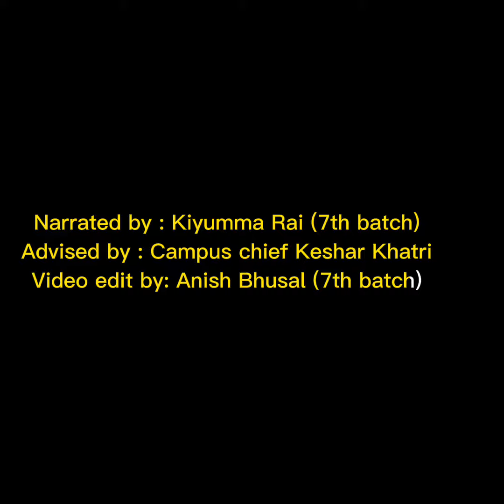About campus of Live sciences || Admission open for 2078/079 || INTRODUCTION || Anishbhusal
Campus Of live Science is a privately endowed research institute affiliated under Tribhuwan University established in 2070 with an area of 1.5 bigha and campus area of Phulbari with 18 bigha.Campus of live Science provides students with a dynamic and nurturing learning environment that includes a renowned faculty, devoted academic advisers who help students chart a clear path to completion, and a diverse curriculum comprising more than 60 academic areas. It has a library, subject-specific practical labs, dynamic classrooms, a mango grove, an administration building, a cafe, and a basketball and table tennis court. Our college has also excelled in academic result being TU topper several times.It has so far produced four batches of agricultural graduates with excellent results. Our institution offers an effective practical environment that is held in the college as well as on tours that are organized by the college itself for the expansion of knowledge. Through innovative teaching, research, and other creative efforts, it educates a lively student body and develops new knowledge .It places a high importance on recreational activities and hosts a sports program each year to help individuals reach their full potential.. We welcome students from all throughout Nepal, creating a diverse community dedicated to making the greatest potential impact.Campus continues to strive for the best agriculturists to serve the group, community, and country.And open the door for the new batch of 2078BS.